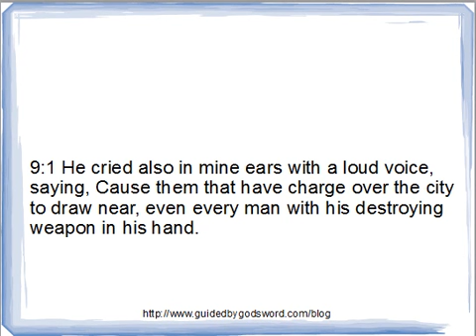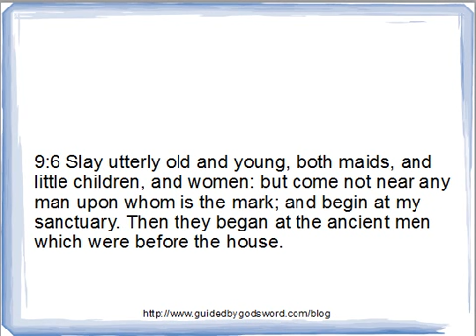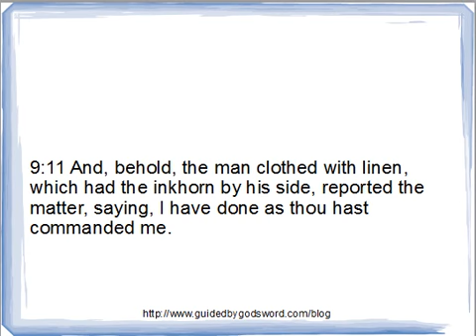Ezekiel Chapter 9